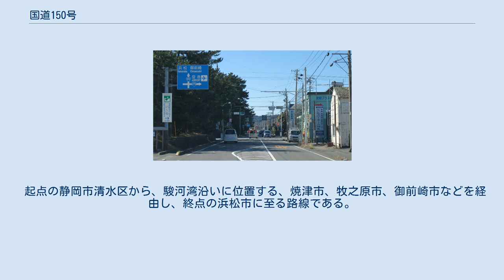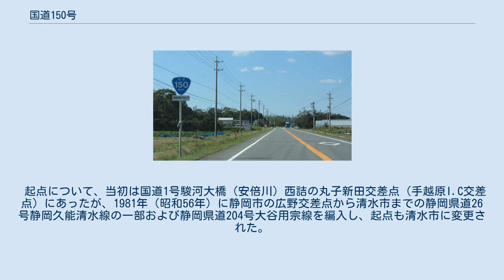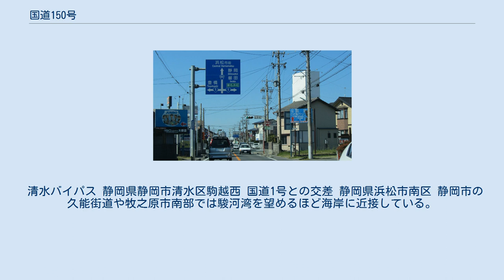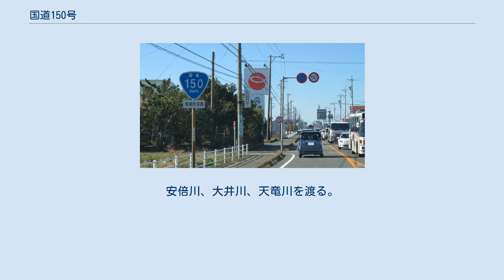国道150号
国道150号　起点付近 静岡市清水区　清開１丁目 国道150号　終点 静岡県浜松市中区　相生町交差点 国道150号（こくどう150ごう）は、静岡県静岡市清水区から浜松市中区に至る一般国道である。
 静岡県の内陸を通過する国道1号に対し、駿河湾・遠州灘を沿うように大きく南に迂回する経路を取る。
 起点の静岡市清水区から、駿河湾沿いに位置する、焼津市、牧之原市、御前崎市などを経由し、終点の浜松市に至る路線である。
 なお、政令上の起点は清水市となっているが、合併と政令指定都市移行に伴って、静岡市清水区となっている。
 起点について、当初は国道1号駿河大橋（安倍川）西詰の丸子新田交差点（手越原I.C交差点）にあったが、1981年（昭和56年）に静岡市の広野交差点から清水市までの静岡県道26号静岡久能清水線の一部および静岡県道204号大谷用宗線を編入し、起点も清水市に変更された。
その後も枝状に分かれることとなった広野交差点から丸子新田交差点までの区間も国道150号として扱われていたが、2005年に静岡市へ移管された。
これにより、起点側で国道1号とは直接接続することはなくなった。
 静岡市の大崩海岸の断崖を通っていた旧道区間は、その名の通り何度も土砂災害に見舞われて、ルートを変遷させてきた。
この区間は、バイパスである新日本坂トンネルの開通によって国道が移り、2004年（平成16年）に海上高架区間があった旧道は静岡県に移管されて静岡県道416号静岡焼津線に替わった。
 静岡市・焼津市の「バイパス」区間および御前崎市内は概ね4車線化されている。
 清水バイパス 静岡県静岡市清水区駒越西 国道1号との交差 静岡県浜松市南区 静岡市の久能街道や牧之原市南部では駿河湾を望めるほど海岸に近接している。
安倍川、大井川、天竜川を渡る。